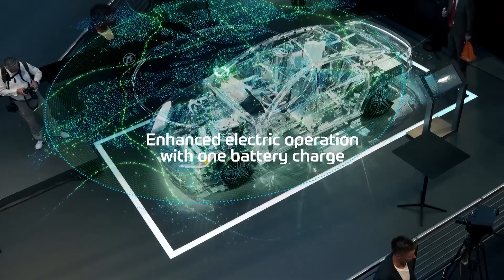Future of Mobility with ZF's Head of Emobility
Don Dahlmann talks to Jörg Grotendorst Head of E-Mobility at ZF Group. The two dive into changing usage patterns, evolving current technology to electric and tackling urban mobility.